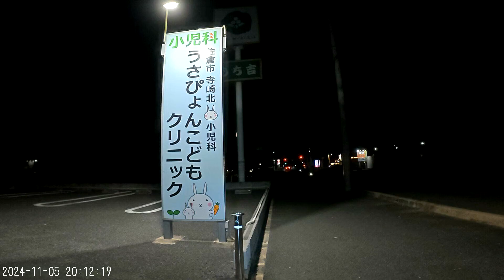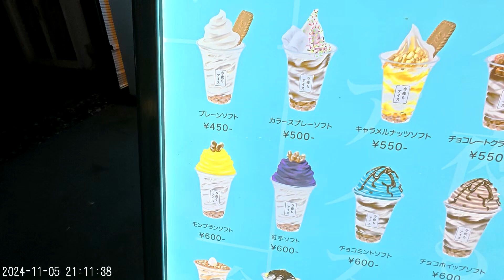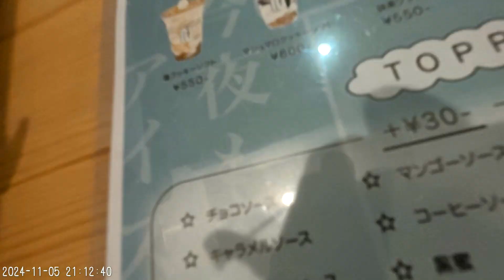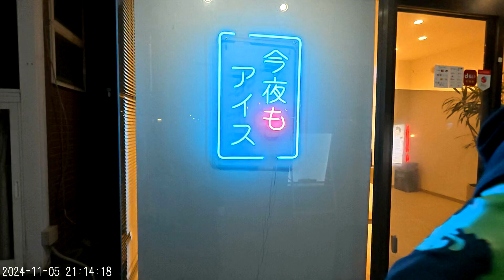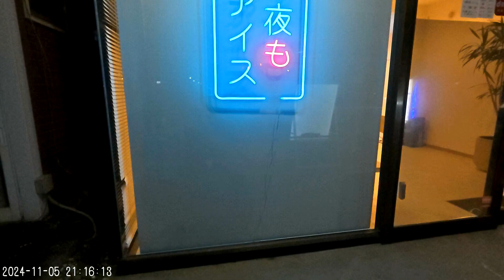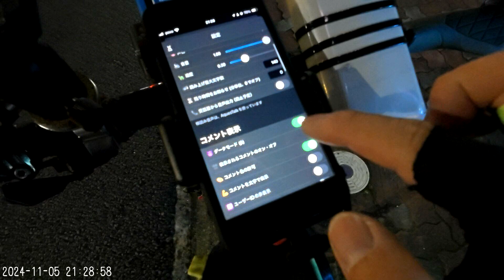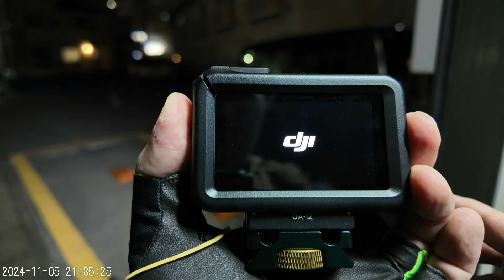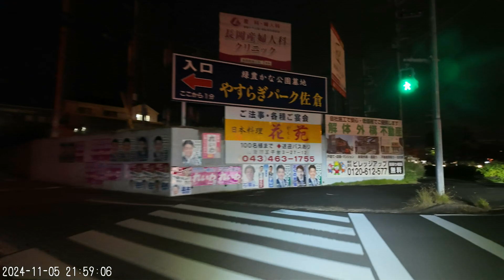【外配信】2024.11.05 DJI Osmo Action 5 Pro初テスト【自転車】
ニコニコ生放送より転載。 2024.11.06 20:00 - 22:53
(累計来場者数912名 総コメント数908)

平日の夜に突如始めるテスト配信。
HDMIキャプチャの問題をクリアしたので9月に発売された
DJIのOsmo Action 5 PROを購入し、さっそく生放送で使用してみました。

テストコースは佐倉のローソンからスタートして、西に進み、ユーカリが丘経由、
勝田台に出来た『夜もアイス』でアイスを購入後、Uターン。
そしてコンビニでフィニッシュの短めの約3時間、25kmほどのサイクリングでした。

さてさて配信者の方も気になっているOsmo Action 5 PROです。
自分はメインのOsmo pocket 3があるので無理に購入する必要はなかったのですが
他の配信者さんが四苦八苦しているのを見て購入を決めましたw

※Osmo Action 5 PROのファームウェアは2024年11月5日現在で
最新のバージョン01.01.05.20にしてあります。

まずrtmp配信の問題。ライブストリーミングで使おうとすると手ぶれ補正が
効きにくい、サイトに繋がらない、ぷつぷつと途切れてしまって配信にならない。

USBカメラモードの問題。
音声が出ない(先日の10月のアップデートでUACに対応しましたが、スマホアプリでは
以前と同じく音が出ないです)問題。Osmo Action 5 PROのUACのバージョンは1.5。
対してOsmo pocket 3はUACのバージョンは1.0ですが、こちらは音に関しては問題なし。

など、数えるだけでも結構な不具合があります。これはすべて生放送で使う場合で
あって、普通に動画を録画して使うぶんにはなんの問題もありません。

なので、安定のOsmo pocket 3がやはり便利ですね。
前回も書いた通り、本当に暗所に強く、夜に配信をする自分のような配信者には
貴重な機材であります。
ではOsmo Action 5 Proというアクションカムのメリットと考えると、
取り回しを考えるとOsmo Action 5 Proの方が便利な上、多少ラフに扱えるメリットもあるので使い分けるのが良いのかもしれませんね。
引き続きテストしてみたいと思います。

2024年6月08日の朝3時に起きたniconicoのサーバーを狙った大規模攻撃により、
サイト全体がダウン、KADOKAWAのサーバーを含め全てのサービスが
停止後、8月5日にサービス再開、これを受けて我々ニコ生で配信している
配信者も大部分が戻りましたが、ツイキャスの利便性、万が一のバックアップ先の
事もあり、今後は二足のわらじではないですが、ツイキャスの方でも放送して行きたいと
思います。
リアルタイム視聴をされる方々はニコ生の通知は全て使えないため、
配信開始の通知はお手数ですが、
こちらの僕のXのポストか、ツイキャスの通知をオンにしていただけると助かります。

お手数ですがどうぞ宜しくお願い致します。

使用機材 (Equipment) エンコーダー(Encorder)：SONY Xperia 1 V
HDMI Capture : I-O DATA GV-LSU200
カメラ(Web Camera)：DJI Osmo pocket 3，Osmo Action 5 PRO
HDMI変換アダプター(TypeC-HDMI Adapter) : OBSBOT UVC TO HDMI-2
マイク(Mic)：自作マイク
モバイルバッテリー(Mobile Battery)Anker 10000mAh+20000mAh SiliconPower 20000mAh×3